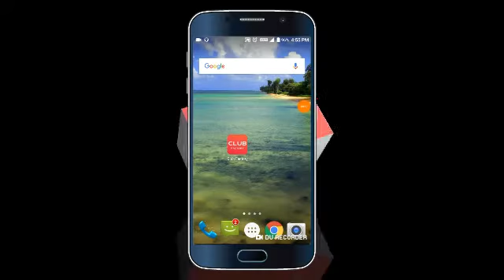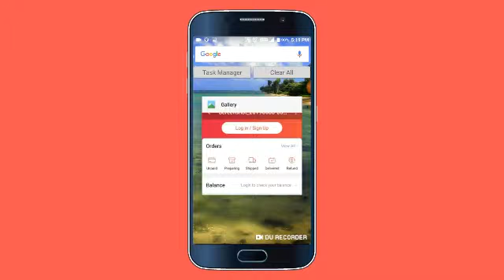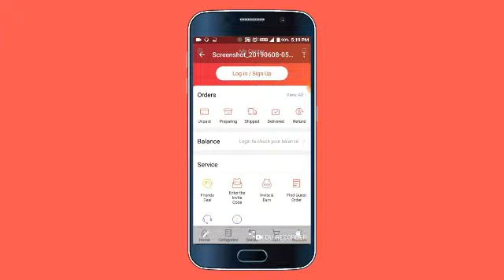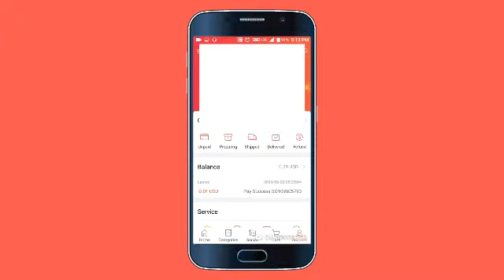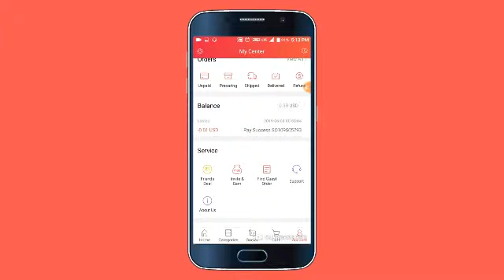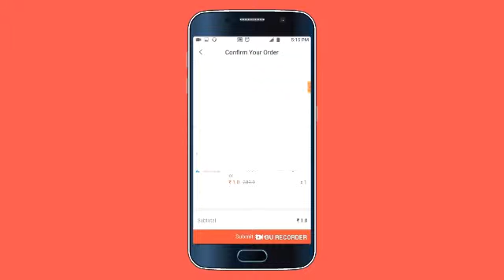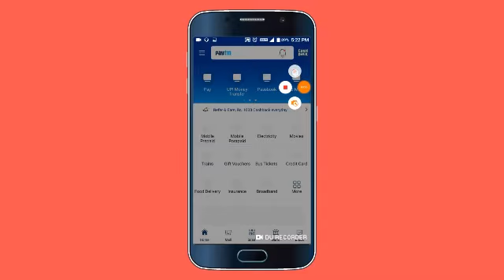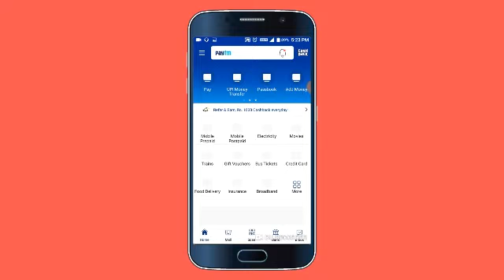💥Per paytm account ₹27 addmoney💥paytm freerecharge promocode|| paisawapasa 5 pe ₹25 cashback offer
Paytm 2019 promocode
30 rupees free recharge
New app
Best promocode